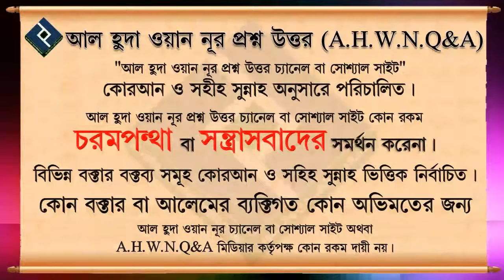বিপদে উদ্ধার পাওয়ার জন্য আল্লাহ্কে ছাড়া অন্য কাউকে ডাকা কি শিরক ᴴᴰ┇শাইখ মোহাম্মদ রাশীদ আহমাদ